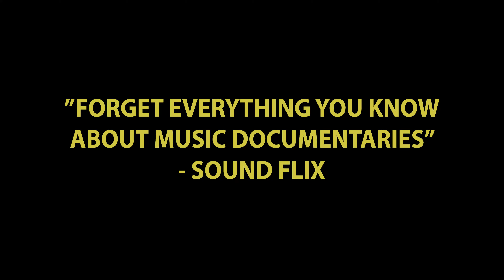Two Idiots and a Tin Whistle (2021) | 10 Second Trailer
This hilarious and heartwarming mockumentary follows a group of musicians in rural New Zealand as they compete for a scholarship to the prestigious Elmville Music Academy in London.